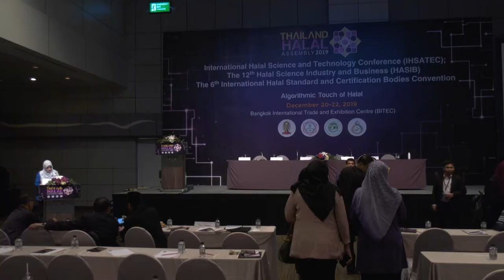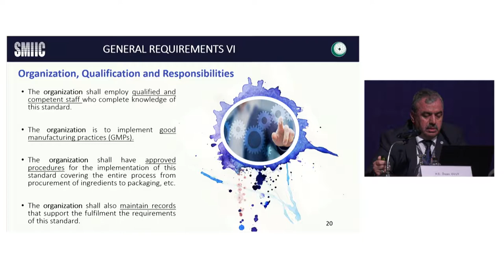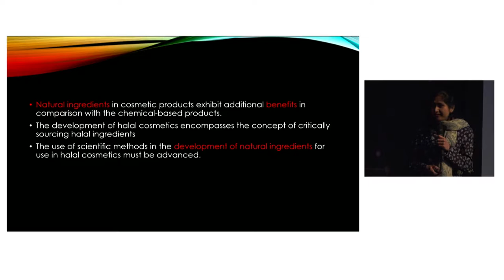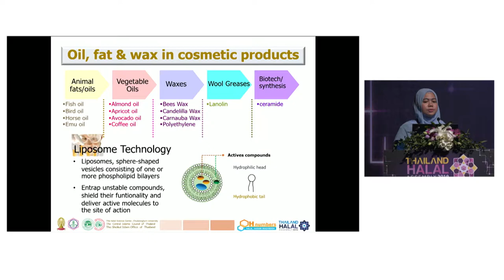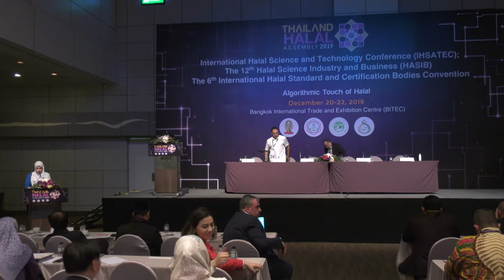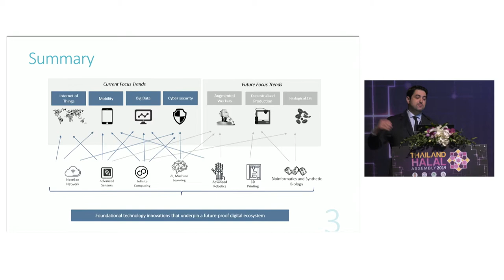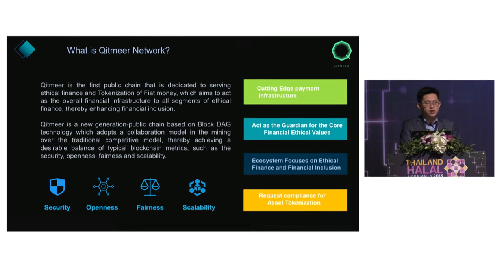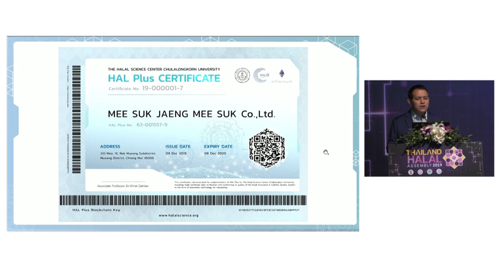Session-1: Halal Cosmetic and Nutraceutical Sciences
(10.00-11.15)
Session Chair:
Dr. Moohamad Ropaning Sulong, Senior Lecturer / TD CGS, Science and Biotechnology, Universiti Selangor (UNISEL), Malaysia

• The Strategic Ways of Implementing Halal Cosmetic Standard in Industries
By H.E. İhsan ÖVÜT,
the Secretary General of SMIIC, OIC
• Value added Ingredients in Cosmetics
By Prof. Dr. Nazimah Hamid, Auckland University of Technology, New Zealand
• Overview on Halal Critical Point of Cosmetics & Nutraceutical – Industry Perspective
By Ms. Dewi Rijah Sari,
Founder & Expert Consultant, dRs Consulta, Indonesia
• Halal Science and Technology for Quality Assurance and Authentication in Cosmetic Ingredients
By Ms. Kasinee Katelekha,
PhD Candidate, Research Assistant of HSC, Thailand

Questions /Answers / Photo session